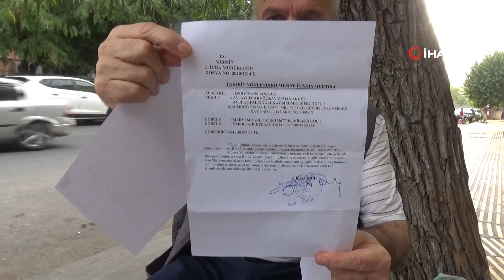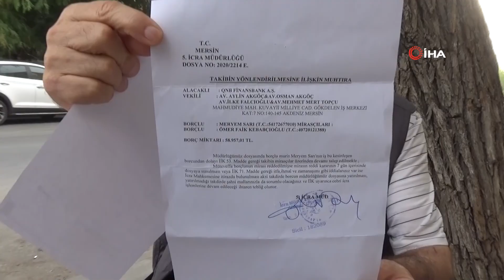36 Yıl Önce Boşandığı Eşinin Tüm Borcu Üstüne Yıkıldı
Diyarbakır’da yaşayan 72 yaşındaki emekli polis Ömer Faik Kebapçıoğlu, 36 yıl önce ilk eşi Meryem Sarı'dan boşandı. Yaklaşık 14 yıl önce Sarı'nın hayatını kaybetmesinin ardından bankadan çektiği 200 bin liralık kredi, 36 yıl önce boşandığı eşi Kebapçıoğlu'na kaldı. Eski eşi ile aralarında hiçbir bağın bulunmadığını belirten Kebapçıoğlu, yanlışlıktan dönülmesi için yetkililere çağrıda bulundu.

Diyarbakır’ın Yenişehir ilçesinde yaşayan ve 36 yıl önce ilk eşi Meryem Sarı tarafından terk edilen 72 yaşındaki Ömer Faik Kebapçıoğlu, daha sonra eşinden boşandı. 36 yıl içerisinde eski eşi başka biriyle evlenirken kendisi de Diyarbakır’da başka bir kadınla hayatını birleştirdi. 2006 yılında eski eşi Meryem Sarı, hayata gözlerini yumdu. Eski eşinin öldüğünü bile bilmeyen Kebapçıoğlu, geçtiğimiz yıl icradan gelen mesajla neye uğradığını şaşırdı. Eski eşinin bankadan çektiği 200 bin liralık kredinin kendisinden tahsil edileceğini öğrenen Kebapçıoğlu, hiçbir ilişkisi olmadığı halde eski eşinin borcunun kendisinin üzerine yıkıldığını belirterek yetkililerin kendisine yardım etmesini istedi.
"Benden sonra başka bir evlilik yapmış, varis olacaksa öbür adamı yapsınlar"
36 yıl önce boşandığı eşinin başkasıyla evlendiğini ve kendisi hiçbir hukuki bağı kalmadığını aktaran Ömer Faik Kebapçıoğlu, varis olarak kendisinden sonra evlendiği eşinin yapılması gerektiğini söyledi. Olayın içerisinde dolandırıcılığın olabileceğini kaydeden Kebapçıoğlu, "1984 yılında Sivas’ta bulunduğum bir sırada eşim ben evde olmadığım bir dönemde evin bütün eşyasını yükleyerek çekip kendi memleketi Konya’ya gitmiş. Daha sonra geldim, hukuki süreç başlatıldı, dava açıldı. Eve dönmeyi reddetti, boşanma davası sonucu 1984 yılında mahkeme kararıyla boşandık. Daha sonra çocuğum vardı, Konya’ya görmek için gittim göstermediler. Ondan sonra ben bir daha ne yüzlerini gördüm ne seslerini duydum ne de aradım. 36 yıl sonra şubat ayında bana bir mesaj geldi, ‘Miras bırakanınız Meryem Sarı İstanbul Varlık Yönetime olan borcundan dolayı, hakkınızda İstanbul 11’inci İcra Müdürlüğünün esas sayılı dosyasıyla icra talebi başlatılmıştır, detaylı bilgi için arayın’ mesajı geldi. Ben bu numarayı aradığım zaman bana borçlu olduğumu, hemen icrada ilk taksiti yatırmamı istediler. Bende buna itiraz ettim, kadından boşandığımı kendisi ile hukuki bağımın olmadığını söyledim. Defalarca beni aradılar, sesli mesajlar atıldı, sürekli aranarak 'Sen ödemezsen çocuklarından bile olsa bu para alınacak' deniliyor. Bende bana tebligat gönderim hukuki yollarda hakkımı arayayım itirazımı yapayım dedim. Buna rağmen gelen giden bir şey yok, bana tebligatı gönderdiklerini adresimde bulunamadığım için geri gönderildiğini söylediler, ben adresim yerim belli sürekli adresimde olan bir insanım. Tebligat bana gelmiş değil, ödemesem hakkımda tebligat yapıldığı kabul edilerek mal varlığımıza haciz koyarak banka hesaplarıma el koyacaklarını söylediler. Mal varlığım yok, emekli harçlığımdan başka bankayla hiçbir şeyim yok. Dilekçemi verdim, ilk mesaj geldiğinden beri benim evimde huzurum kalmadı, ailem bunun nasıl geldiğini ve izah etmemi istiyorlar. Ben bunun izahını yapamıyorum, akıllara zarar bir durum 36 yıl olmuş boşanalı, benden sonra başka bir evlilik yapmış varis olacaksa öbür adamı yapsınlar, beni neden varis yapıyorlar ve neden borçlu çıkartıyorlar. Başta Cumhurbaşkanımız, Adalet Bakanımız ve diğer yetkililere sesleniyorum ben bir şey yapamıyor ve derdimi kimseye anlatamıyorum. Bu işte dolandırıcılık işi var, kim bu işin içinde bilmiyorum, beni kim varis seçmiş ise hepsi bu işin içindedir. Ama kimdirler nedirler, bulamadım devletimiz araştırıp bulacaktır" dedi.